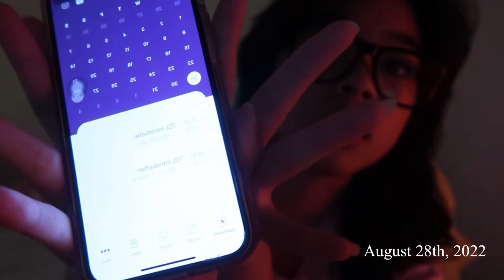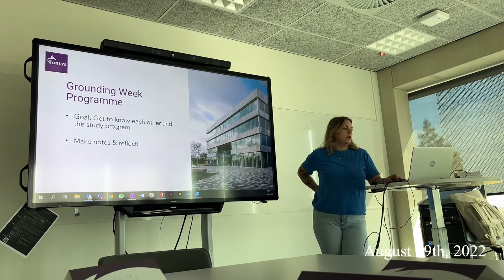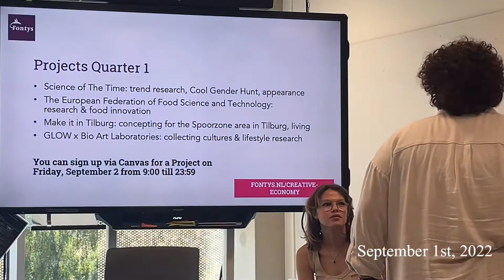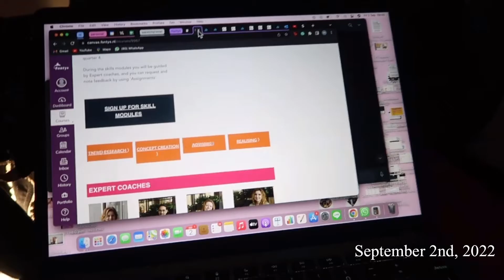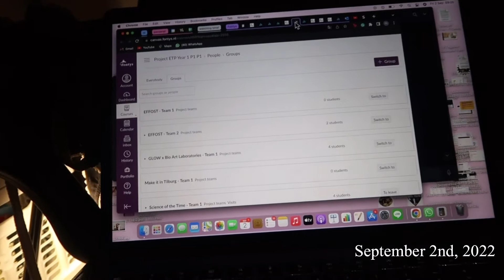episode 1 | she's a uni student now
Hello ♡
Thank you for stopping by, if you're also experiencing a significant transition in your life just know that you're not alone and you can do it! We can all do it ♡

visit me on my instagram!

Hope you have a wonderful week ahead!